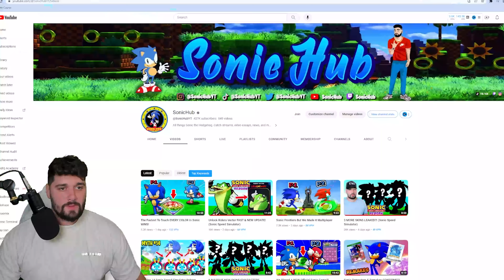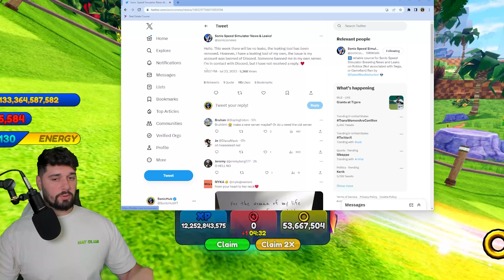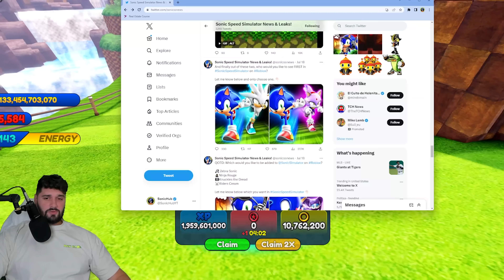Bad News For SSS Fans?! (Sonic Speed Simulator)